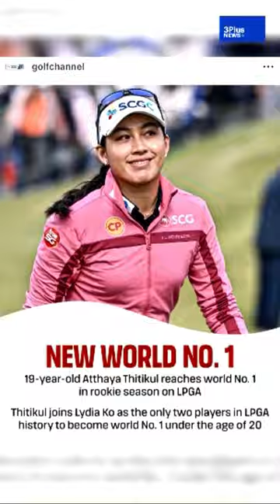ร่วมแสดงความยินดีกับ "โปรจีน อาฒยา ฐิติกุล" ที่ขึ้นเป็นมือ 1 ของโลก ในวัยเพียง 19 ปี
ร่วมแสดงความยินดีกับ "โปรจีน อาฒยา ฐิติกุล" ที่ขึ้นเป็นมือ 1 ของโลก ในวัยเพียง 19 ปี ถือเป็นคนที่ 2 ที่ได้เป็นมือ 1 ของโลกในวัยไม่ถึง 20 ปี